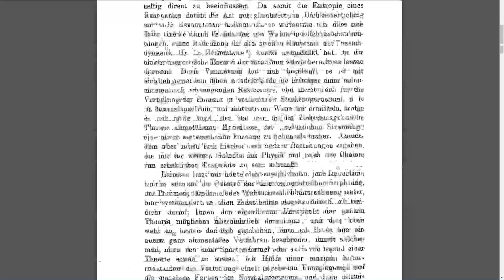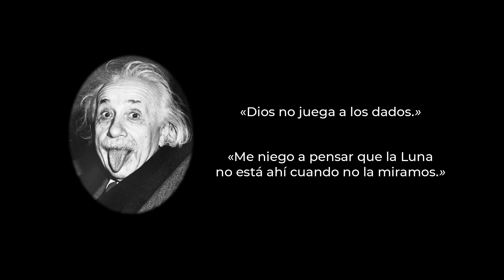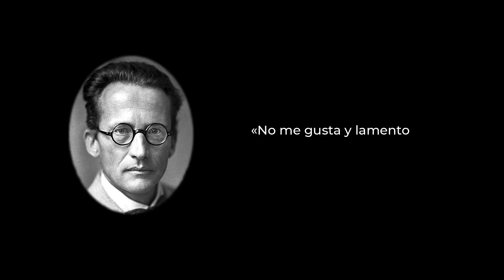El fallo mortal de la MECÁNICA CUÁNTICA. ¿Será su final?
La mecánica cuántica es la teoría científica más exitosa de todos los tiempos y sin embargo cuando uno la estudia no puede evitar sentir cierto rechazo. Es rara, poco natural y llena de paradojas. Pero hay un aspecto mucho más difícil de ignorar y que pone a la teoría contra las cuerdas.

Aquí mis libros recomendados:
¡Solo para España y resto de Europa!